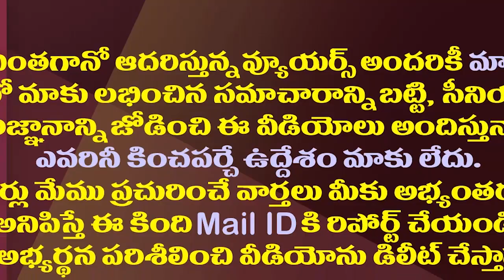చంద్రబాబుకు ప్రతి విషయంలోనూ తొందరేనా?| Chandrababu Is Behaving Aggressively On YS Jagan